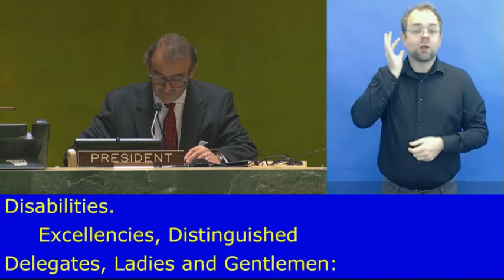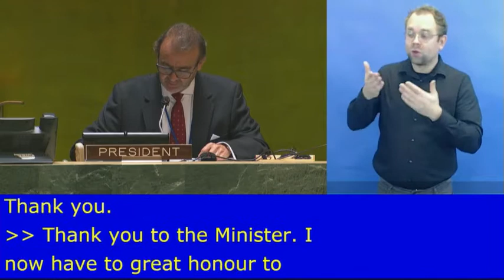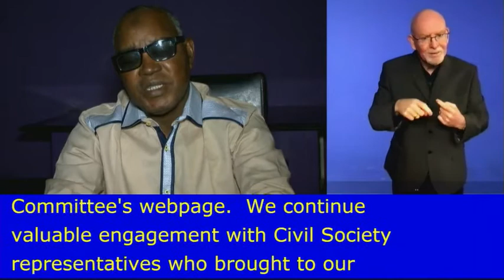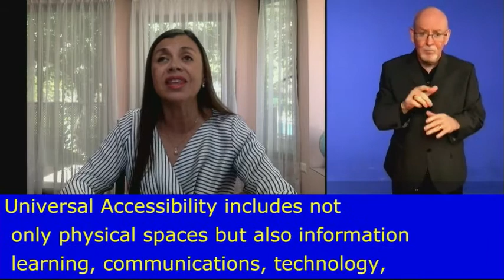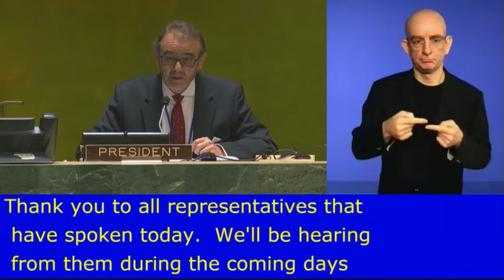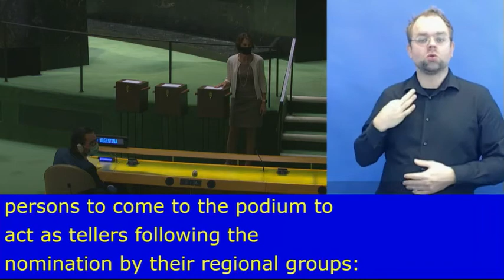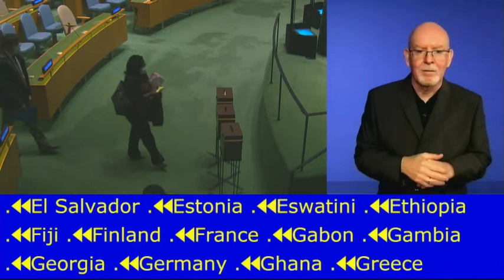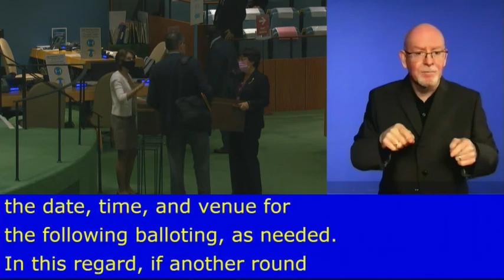COSP13 - Opening of the 13th Conference of States Parties to the CRPD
Opening of the Conference of States Parties: chaired by Election of the members of the Committee on the Rights of Persons with H.E. Amb.Cristian Espinosa, President of the Conference, Ecuador

Statements by:
• H. E. Mr. Luis Gallegos, Minister of Foreign Affairs of Ecuador (video
message)
• H.E. Mr. António Guterres, Secretary-General
• H.E. Mr. Volkan Bozkir, President of the General Assembly
• Mr. Danlami Umaru Basharu, Chairperson of the Committee on the Rights
of Persons with Disabilities (video message)
• Mr. Gerard Quinn, Special Rapporteur on the Rights of Persons with
Disabilities (video message)
• Ms. Maria Soledad Cisternas, Special Envoy on Disability and Accessibility
(video message)[Presentation of video “Accessibility: Pillar and bridge for
the exercise of human rights and fundamental freedoms]
• Mr. Idriss Alzouma Maiga, Civil Society Representative (video message)

Decisions by the Conference of States Parties (item 7)
Election of the members of the Committee on the Rights of Persons
with Disabilities (item 4)